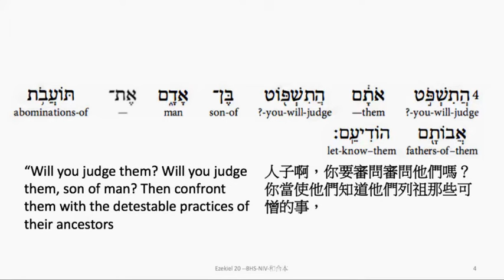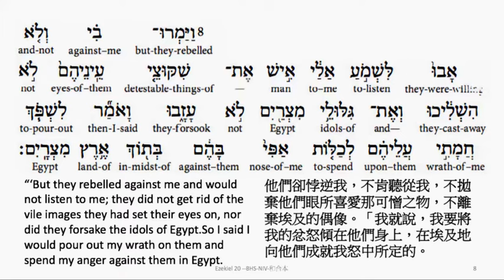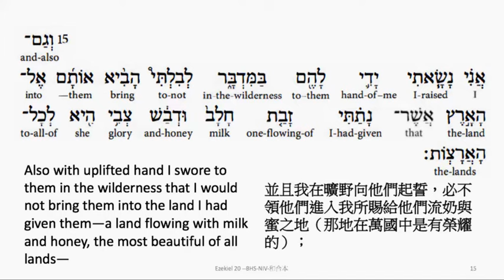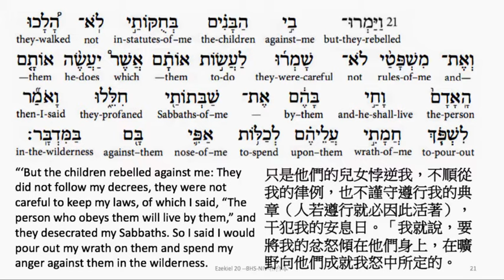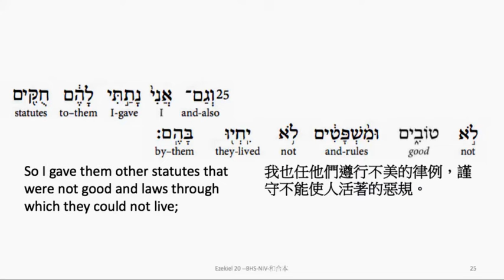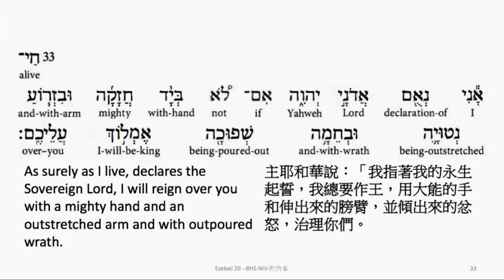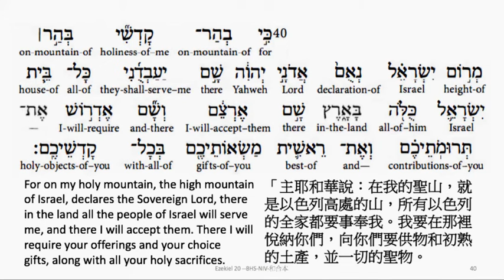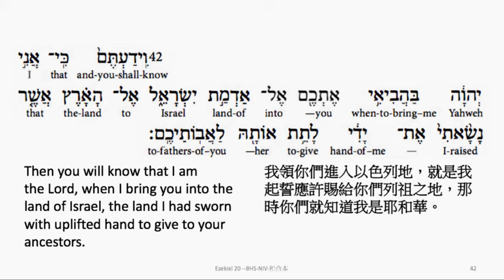Ezekiel 20: Hebrew interlinear audio Bible 希伯來文聖經:以西結書二十章